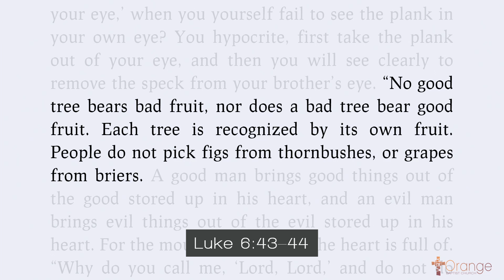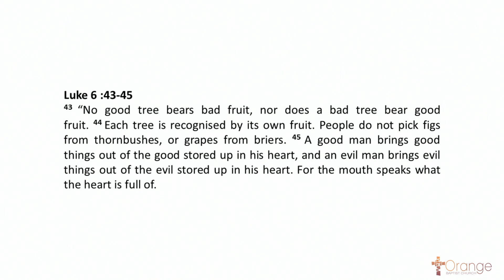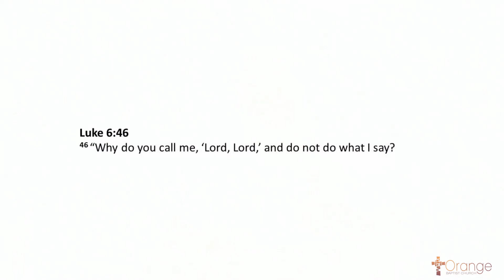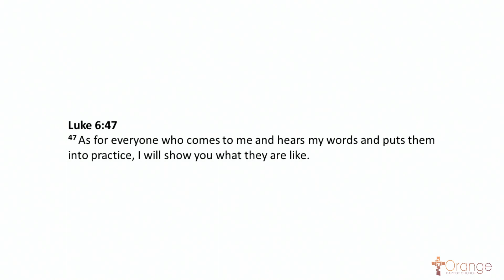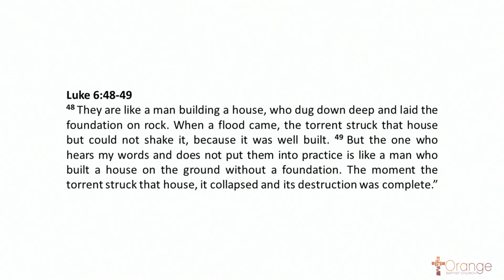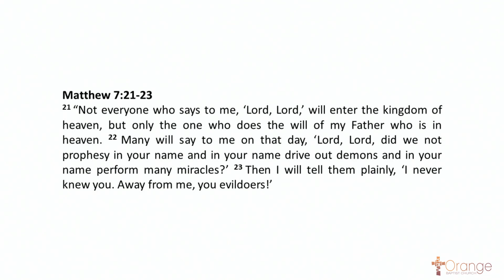Service 20/3/2022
Account Name: Orange Baptist Church
BSB: 704-922
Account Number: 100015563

Music Publishing Australia), Capitol CMG Genesis (Admin. by SHOUT! Music Publishing Australia), Housefires Sounds (Admin. by SHOUT! Music Publishing Australia), Kaple Music (Admin. by SHOUT! Music Publishing Australia), Said And Done Music (Admin. by SHOUT! Music Publishing Australia), sixsteps Music (Admin. by SHOUT! Music Publishing Australia), Thankyou Music (Admin. by SHOUT! Music Publishing Australia), Vamos Publishing (Admin. by SHOUT! Music Publishing Australia), worshiptogether.com songs (Admin. by SHOUT! Music Publishing Australia). CSL No-27192